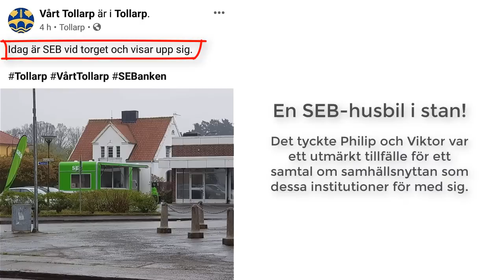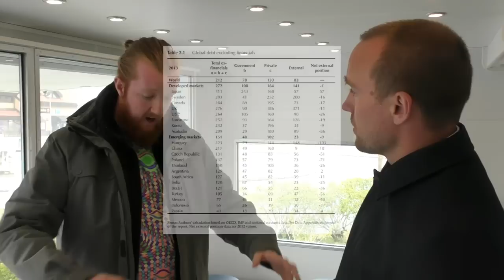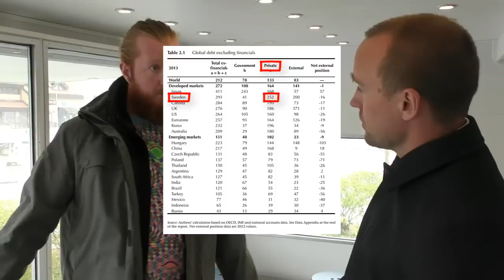Det här blir nog SEB:s sista husbilsturné...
Viktor och Philip besöker SEB som har gjort ett stopp i Tollarp för att försöka utöka sin "samhällsnyttiga" verksamhet. Hur ska det gå?